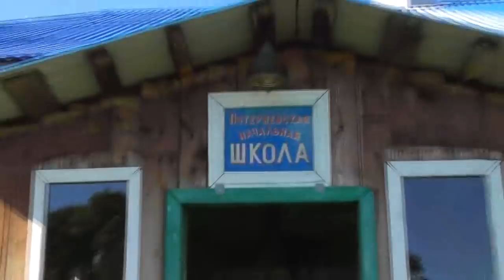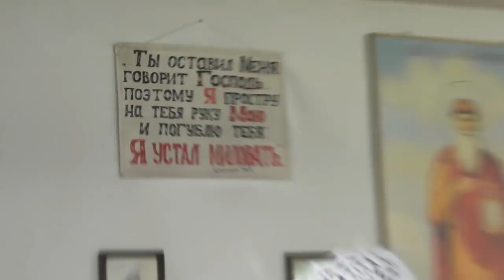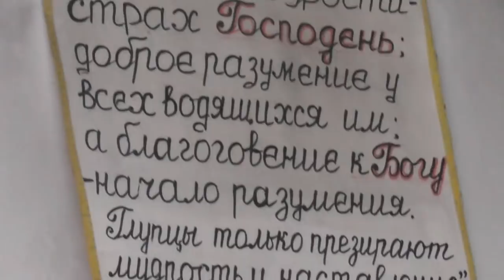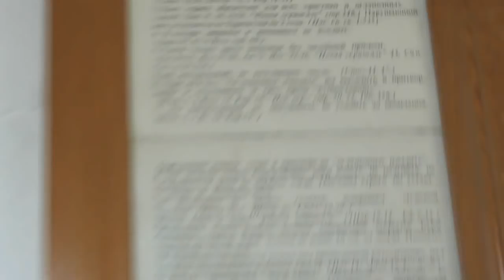№1. Приезд главы администр. Корчинского с/совета Трушаковой Л. А. в Потеряевку 05. 08. 2018